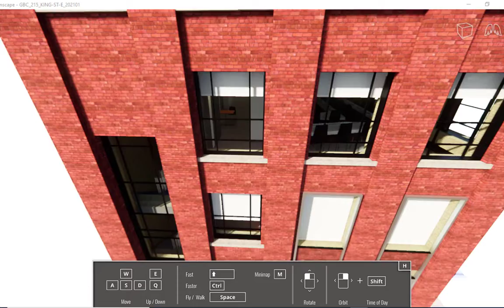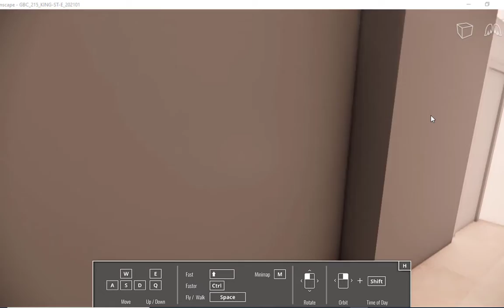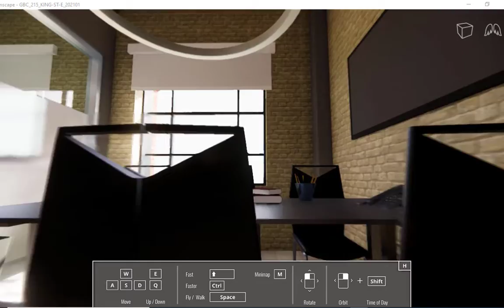The Chef's House